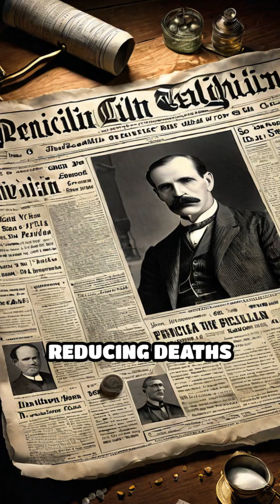Penicillin: A Medical Revolution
Discover how penicillin changed medicine forever! Learn about its accidental discovery and impact on modern healthcare.